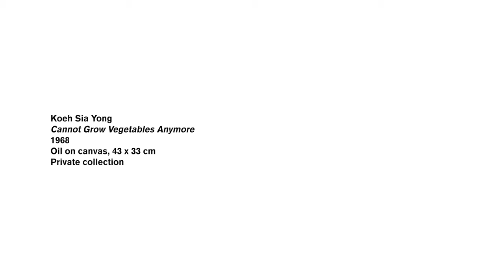Art in 90 Seconds | Release 18: Hwee Suan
Can selfies be considered art? In this mini-series, we turn this hotly-contested question on its head by asking humans of the Gallery to identify an artwork that best represents them! Take a peek into their fascinating lives through the lens of our National Collection.

Do you remember a Singapore without its signature skyscrapers? For Hwee Suan, Koeh Sia Yong’s Cannot Grow Vegetables Anymore evokes bittersweet memories of her beloved grandmother. In this episode, Hwee Suan recounts how her grandmother witnessed the impact of Singapore’s rapid urban development over the decades. Hear more about her grandmother’s resilience, which enabled her to raise a family during the early years of modern Singapore.

Art in 90 Seconds brings you personal stories about the works of National Gallery Singapore, told by humans of the Gallery. At times funny, at times raw, and at times maybe even a bit spooky, these vignettes are a heartfelt, present-day take on the Southeast Asian art that hangs on our walls.

This content was filmed in 2020. The artworks on display are subject to change.